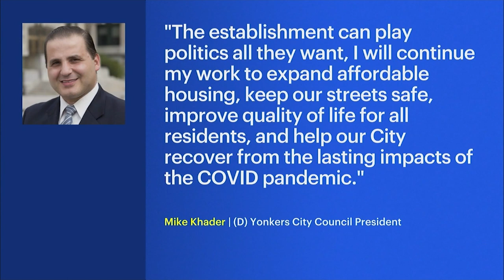Yonkers mayor endorses Lakisha Collins-Bellamy for City Council president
Just hours after the Yonkers Democratic Committee pulled its endorsement of current City Council President Mike Khader, Yonkers Mayor Mike Spano weighed in on the race and endorsed Khader's main challenger, Lakisha Collins-Bellamy.